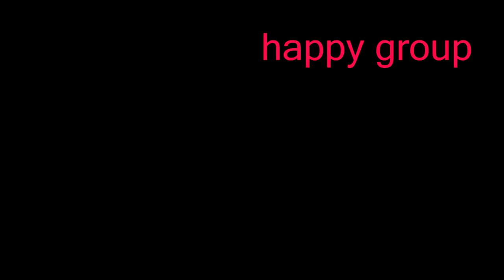happy group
Print digital sheets in order to learn how to play the music, or maybe just to support it.